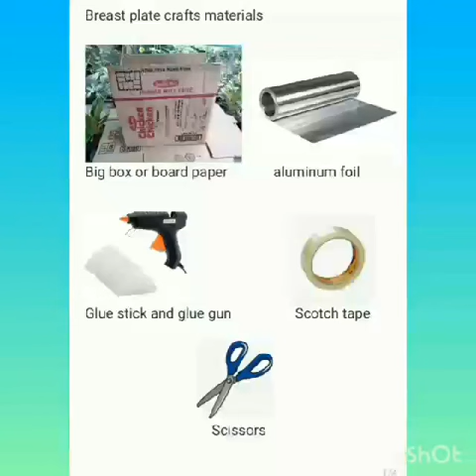How Make "Breastplate of Righteousness" from Armor of God | Crafts Time